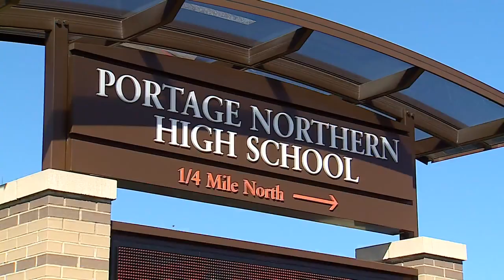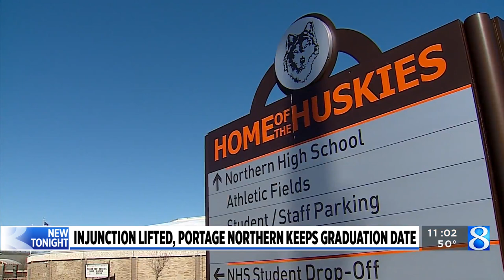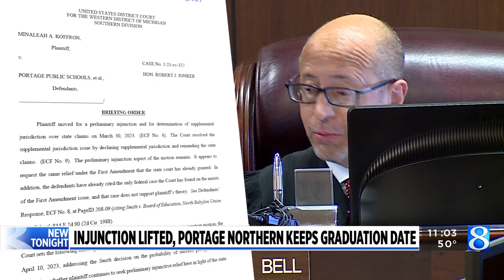Order lifted telling Portage Northern to move graduation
A judge has lifted a temporary injunction telling Portage Northern High School to move its graduation date to accommodate a Jewish student. (April 10, 2023)